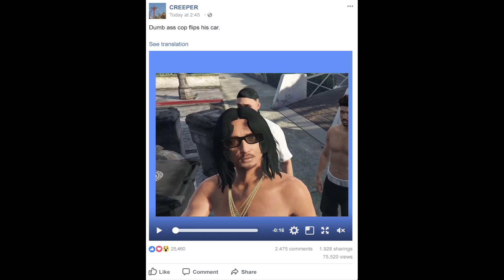[YBN LS] Live news from Vespucci Beach